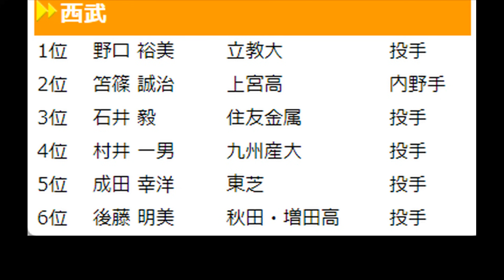【羽生田忠克 強肩】西武ドラフト外で入団。バックホームのレーザービームは圧巻！野球留学していたサンノゼ・ジャイアンツでは強肩選手に贈られるベストアーム賞を受賞。打てばレギュラー？バッティングシーンも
このチャンネルを応援してくれるメンバー募集中！

羽生田忠克選手は、西武ドラフト外で入団。強肩を売りにした選手。1軍昇格した5年目87.5.6日本ハム戦9回3-2でリードの場面でライトの守備固めで登場。2死1塁で田村田村藤夫はライトフェンス手前に高々と打ち上げた。風で右へ右へと流されていく打球を羽生田が必死に追走し、ランニングキャッチしたかに見えた。これでゲームセット。誰もが信じて疑わなかった。

しかし打球はグラブの土手に当たり、ポロリとこぼれ落ちてしまう。そこからがすごい！まさしくレーザービームのような送球がストライクで本塁に返ってきた。だが、捕手の伊東勤は、タッチプレーの際にミットからボールをこぼしてしまう、、、

「今年こそレギュラーを」と誓ったプロ10年目92年、自主トレ期間中、北海道深川市で行われた極真空手の荒行に参加したところ、凍傷にかかり、春季キャンプに参加できなくなった、、、、
24試合出場にとどまり、“トウショウボーイ”というありがたくないニックネームも頂戴した、、、

その後は西武黄金期の名脇役として活躍も肘を痛め手術も良くならずに15年目の97年に引退。

通算成績
341試合　115安打　1本塁打　25盗塁　打率.258